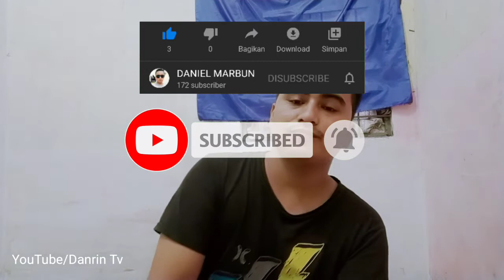Hasil Rekaman Video Canon Eos 1200D(2)